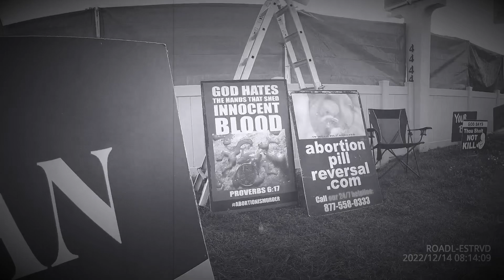Ab@r+i@n IS Murd3r